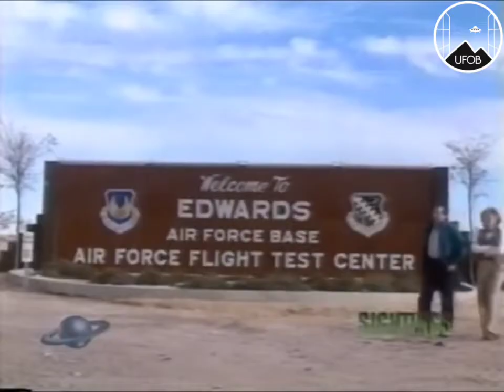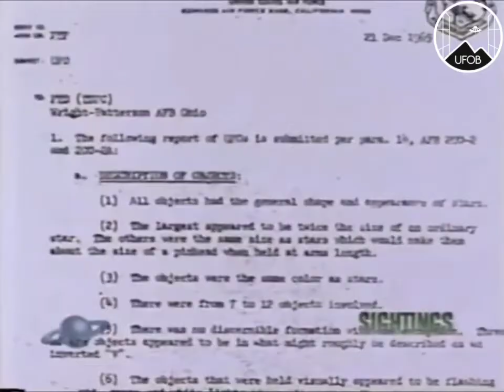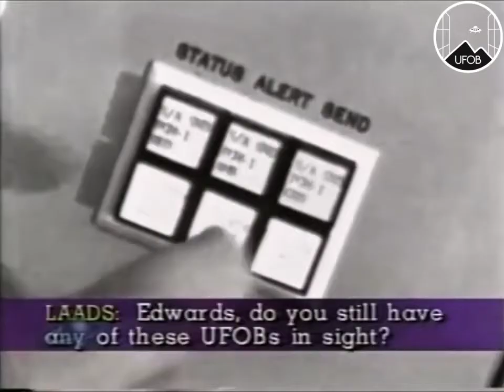1965 🇺🇸 UFOB [CASE] Sightings - UFOs swarm over Edwards AFB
Sightings correspondent Carla Wohl talks to military witness Chuck Sorrels and investigator Sam Sherman on the Edwards incursions in October 1965.

Remarkable is that they mention a UFO Officer at the base.